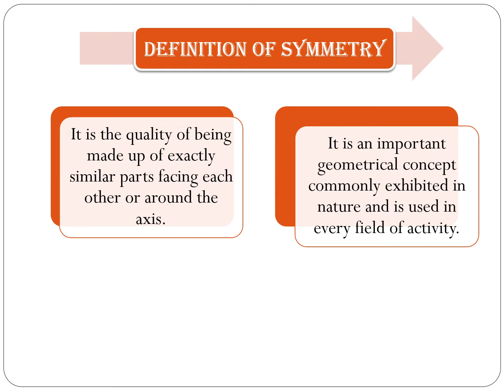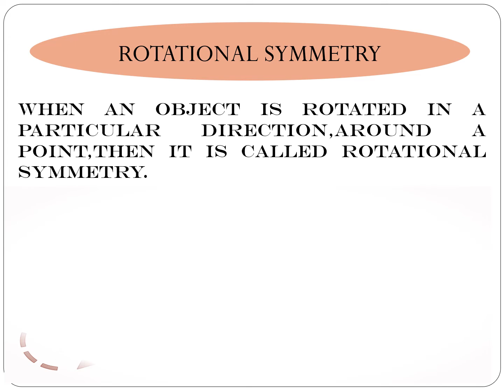Symmetry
definition of symmetry and  its types i.e. refection ,rotational, translation.